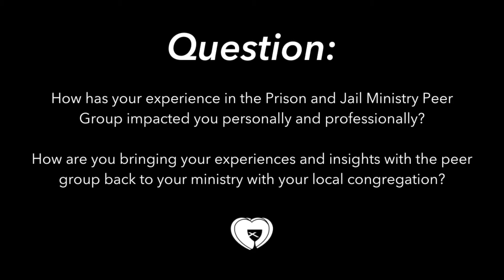NBA Stories Episode 13: The Impact of the Prison and Jail Ministry Peer Group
In September, the NBA's Prison and Jail Peer Group traveled to Arizona for an educational event centered on equipping leaders to faithfully challenge racism and systemic oppression. The event was called Intersections and Applications. Watch group member, Rev. Cierria Price Hanes, talk about the impact the peer group has had on herself personally and her church.